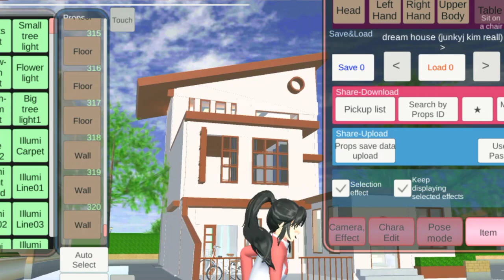BAGI BAGI ID RUMAH MEWAH AESTHETIC [[BISA DI SAVE DAN EDIT]] || SAKURA SCHOOL SIMULATOR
NThree Family
🌱Welcome to my Deskripsi🌱
◦•●◉✿Assalamu'alaikum✿◉●•◦

Bangunan yang aku share ini bukan bangunan aku ya tapi ini adalah bangunan para sakubers 🤗
Hay hay my friends my Name is
Nadia so.. Jadi di video kalo ini aku mau bikin video
oiya di nonton sampai
Habis ya jangan di skip skip loh kalau engak nanti
Nadia gigit nih eh ngak ngak candaa gigit 🤣
Tapi nonton sampai habis ya jangan lupa
Ketinggalan vidio terbaru Nadia Terimakasih

Syarat untuk boleh mengunakan bangunan ini : 💖
Like semua video aku yang kamu suka ❤

 Kualitas vidio diatur yang tinggi ya ✅
Volume sedang saja ✅
Komen kasih saran dan berkomentar yang baik ✅
REQUEST aku mau bikin video apa lagi ya 💖 ✅

Do'a kan chanel ini agar mencapai 32.000 lebih subscriber Amiin.. Ya robbal alamin.. 🙏

Alhamdulillah hari ini kita bisa menempuh 31.000 subscriber 🤗 Makasih banyak buat kalian yang udah subscriber 😚😚
Peluk online 🤗🤗💖💖

Terimakasih juga buat yang udah baca deskripsi 🐣